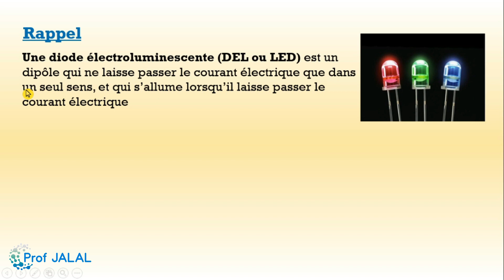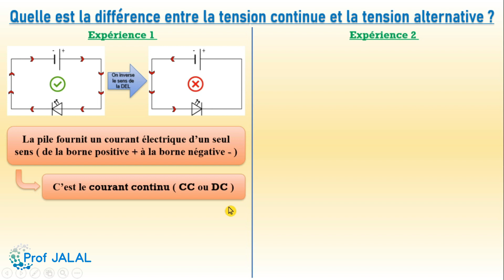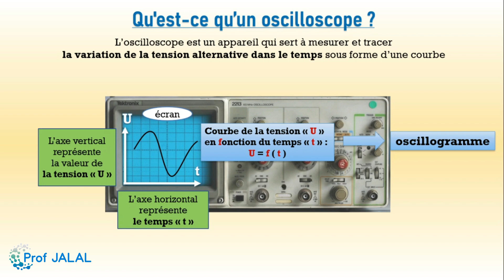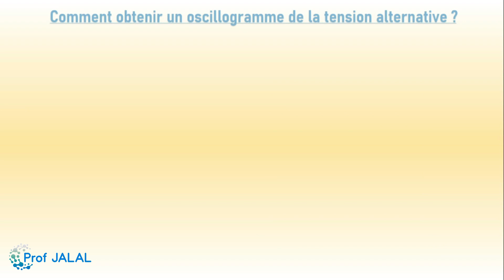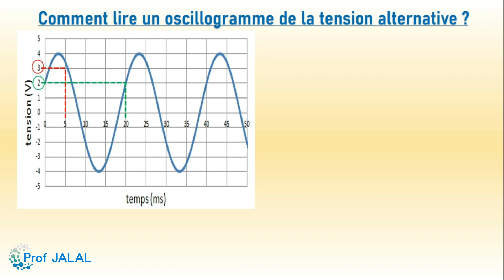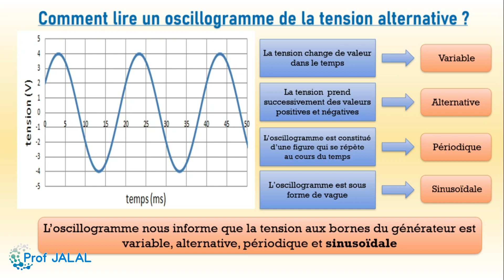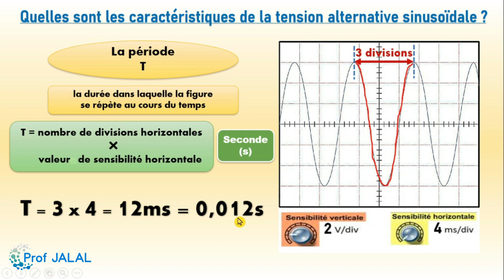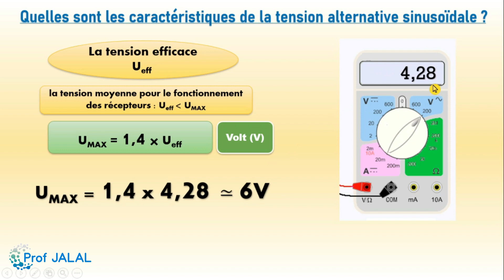LE COURANT ÉLECTRIQUE ALTERNATIF SINUSOÏDAL - 2ème Année Collégiale BIOF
📋 PLAN DE LA LEÇON :
1. Tension électrique continu et tension électrique alternative
2. Tension électrique alternative sinusoïdal